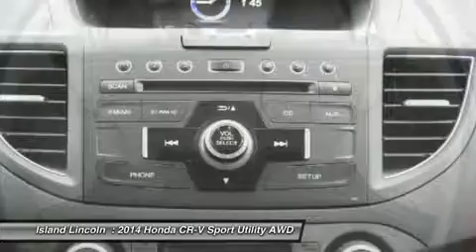2014 Honda CR-V T2497A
2014 HONDA CR-V Merritt Island, FL
Stock# T2497A

Island Lincoln
1850 East Merritt Island Cswy

1-owner Honda CR-V! Just Traded to Us on a Vehicle From Our Certified Collection. Immaculate, Inside and Out! Runs, Looks, and Drives New! Vehicle History Report on Request